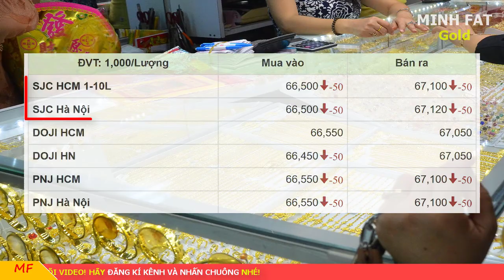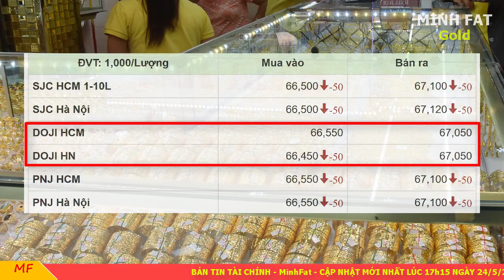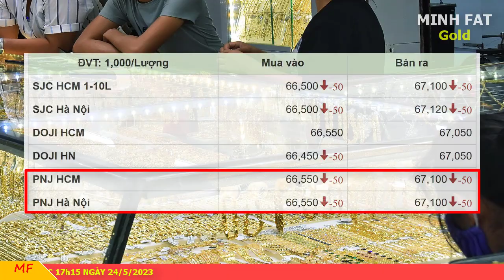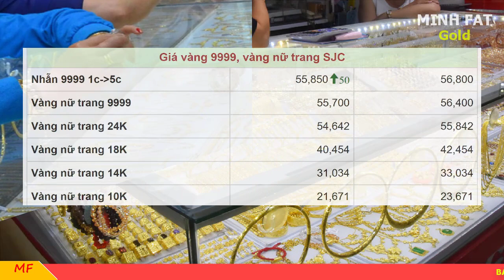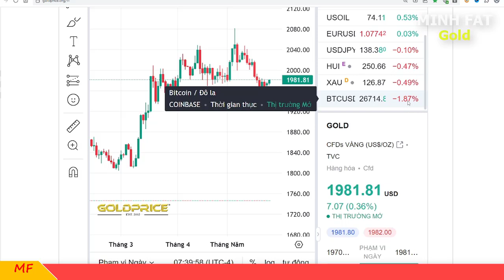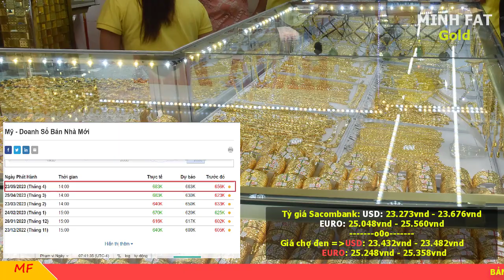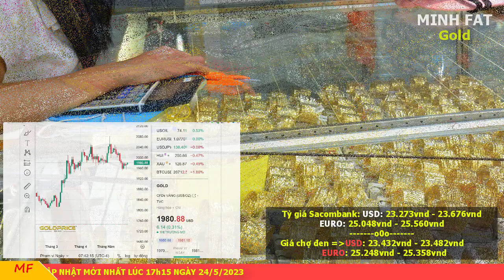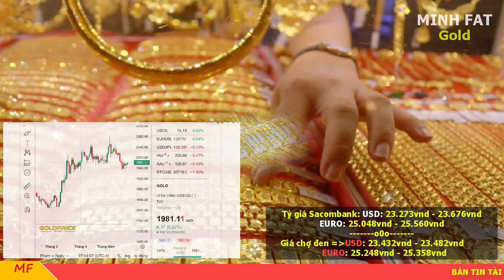Giá vàng hôm nay ngày 24/5/2023 - giá vàng 9999, vàng sjc, vàng nhẫn 9999,...